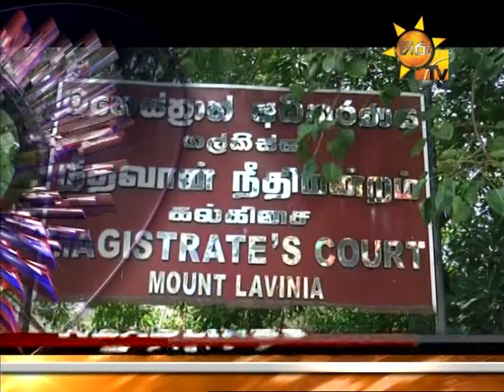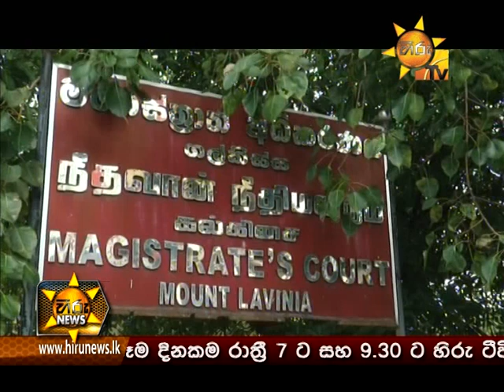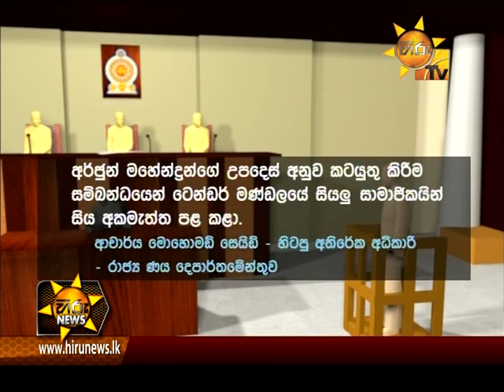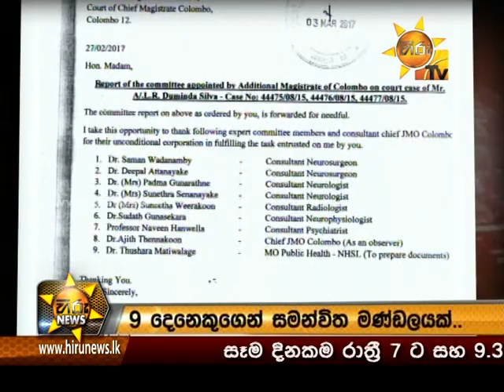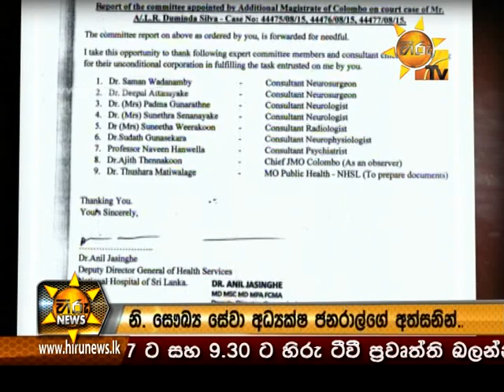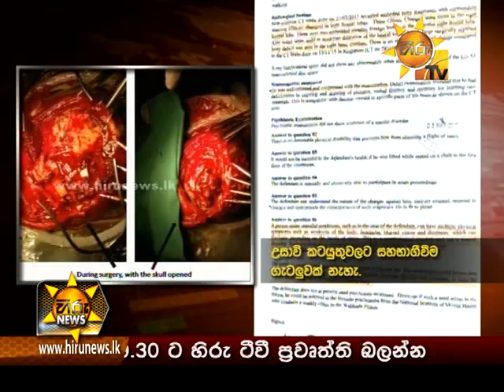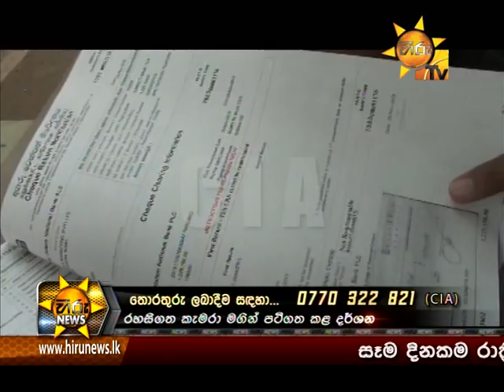Hiru News 7.00 PM | 2017-03-03